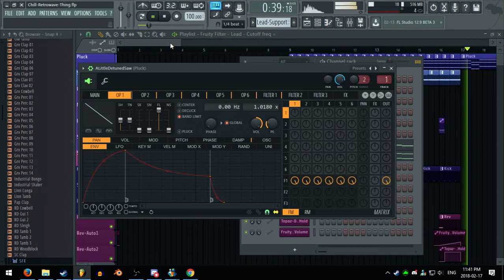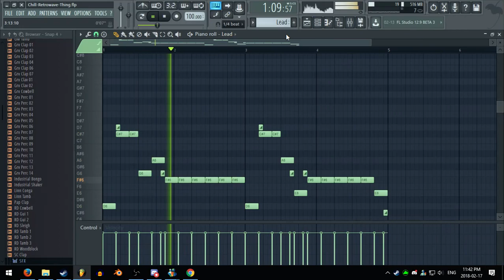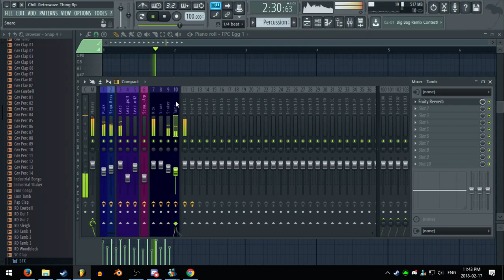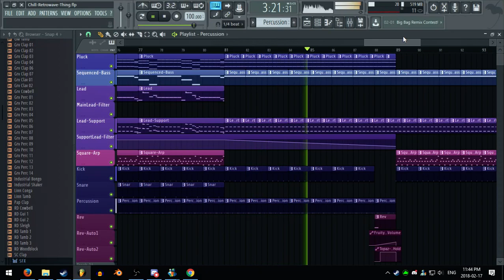Chill-Retrowave-Thing.flp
Was in a retrowave-ish state of mind, so i created this.